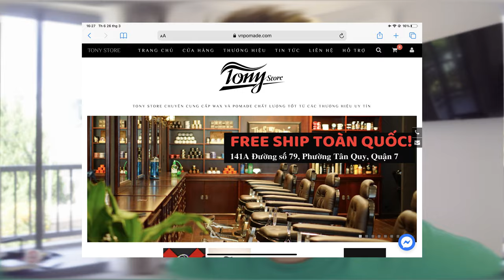Sáp vuốt tóc " SIÊU NGON " dành cho mùa hè | Urban Primate Clay